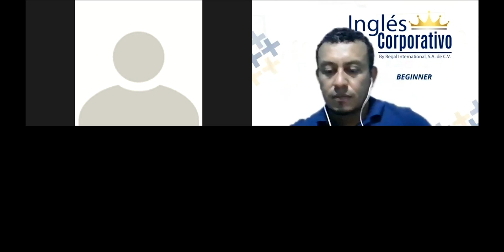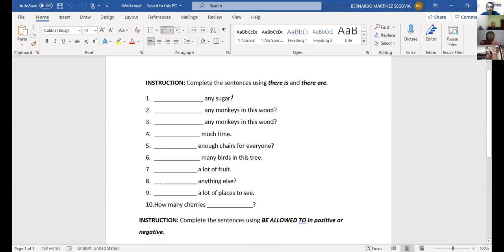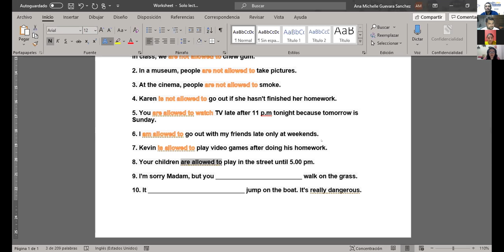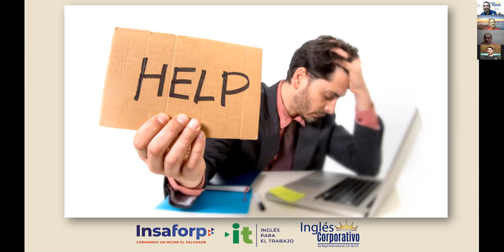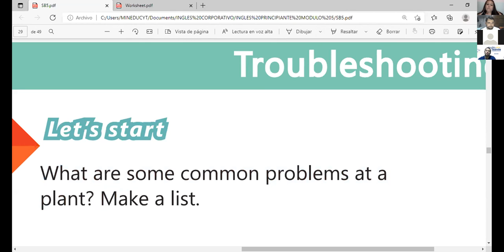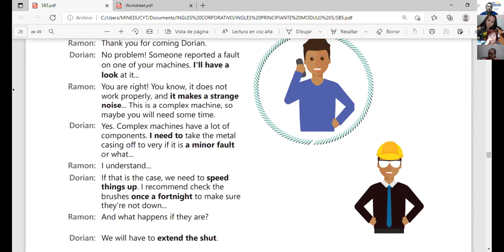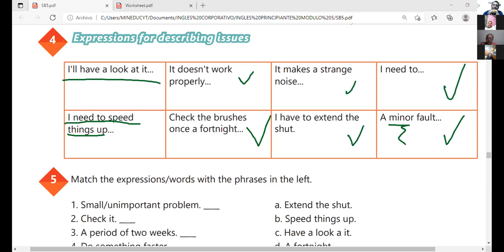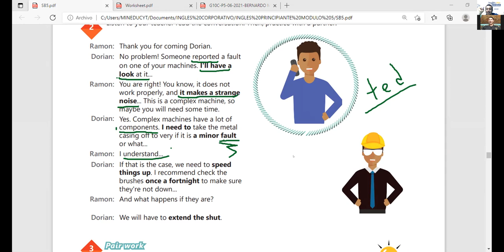Ingles Corporativo-Videoconferencia #11 EXPRESSIONS FOR DESCRIBING ISSUES